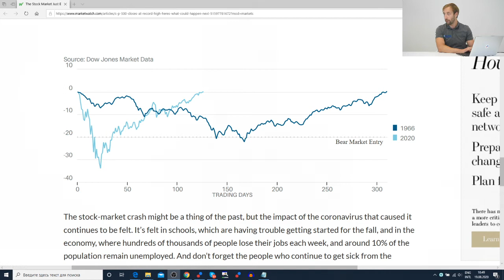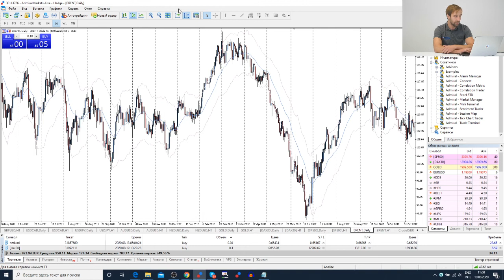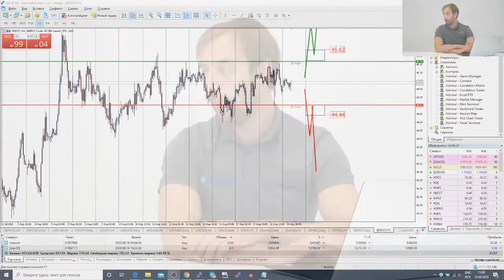Трейдеры: Исаков # 191 SP500 - рекорд побит, что дальше?